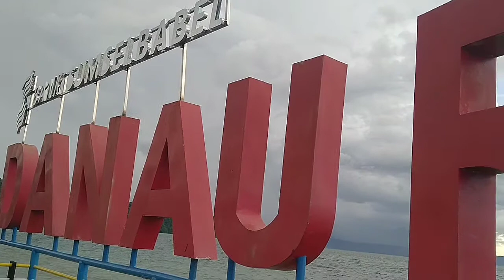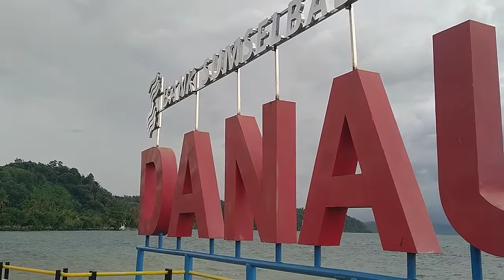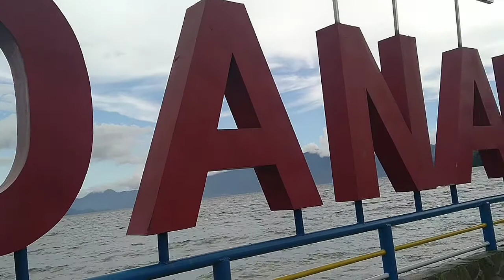DANAU RANAU_OKU SELATAN // WISATA DANAU RANAU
tempat wisata danau ranau,  wisata oku selatan, danau ranau oku selatan, sumsel,
pesona danau ranau